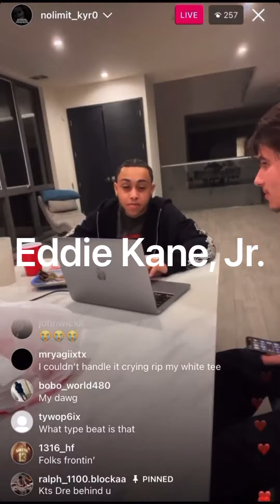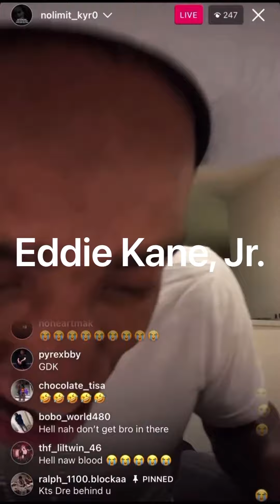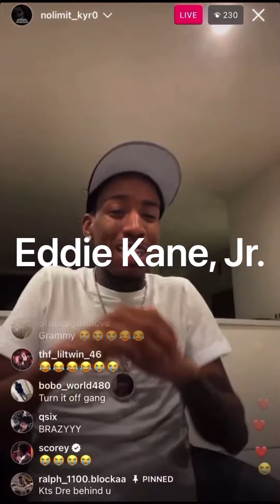NLMB Kyro TROLLING😂 Wit A FREESTYLE Over A Ray J Type Beat🎶 IS HE SERIOUS ⁉️ ✅